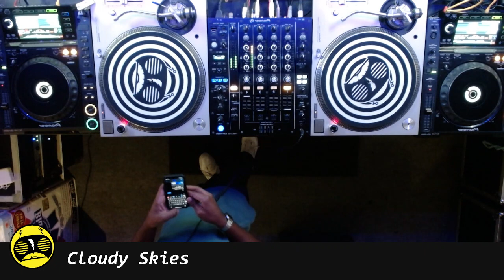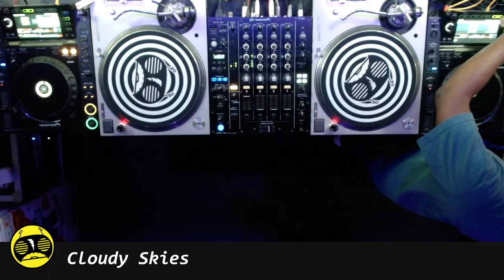Cloudy Skies - 2023-03-27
Cloudy Skies is a monthly mix series featuring a diverse arrangement of chill, slower styles of electronic music mixed with some upbeat styles to keep things moving. Drawing from contemporary and older trends. Come vibe with us!

See you in cyberspace…